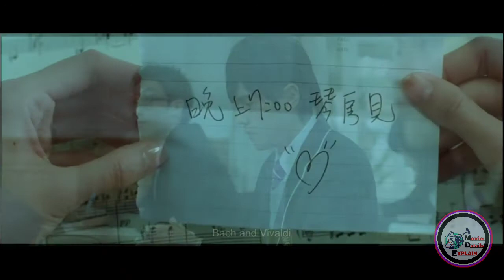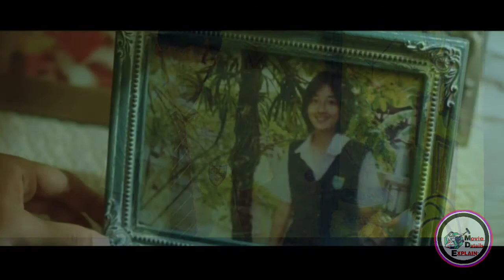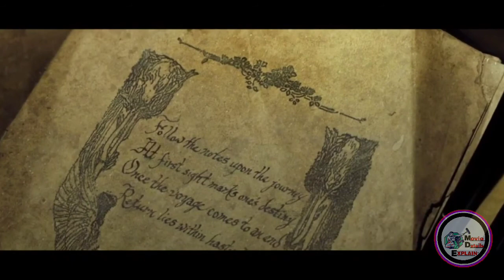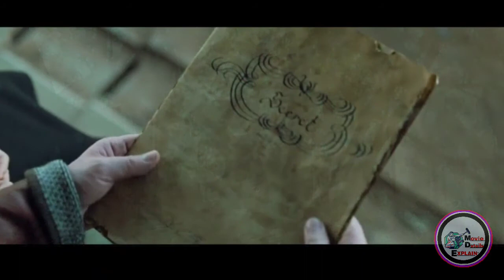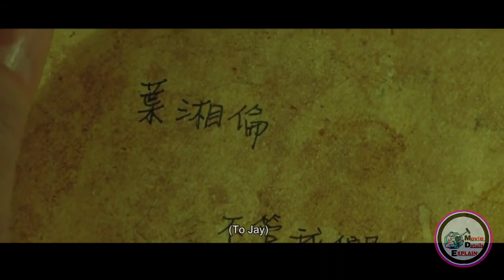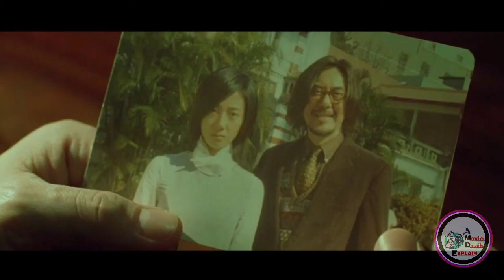SECRET ( 2007 ) EXPLAINED IN HINDI. MOVIE DETAILS EXPLAIN. SECRET MOVIE ENDING EXPLAINED.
Enchanted by a pretty pianist and the haunting melody she plays, a musical prodigy falls in love. But a secret soon threatens to derail their romance.
Initial release: 27 July 2007 (Taiwan)

Director: Jay Chou

Featured song: Secret

Box office: 90 lakhs USD

Languages: English, Mandarin